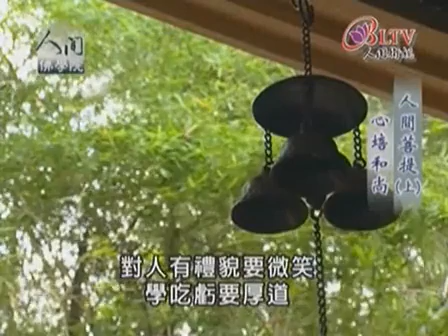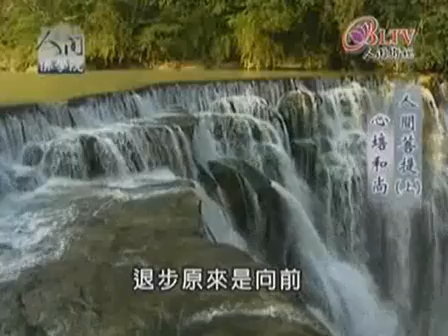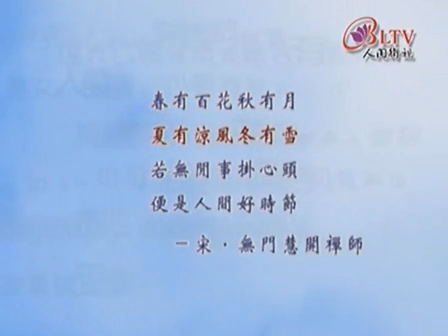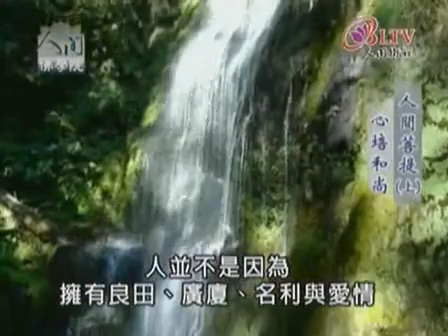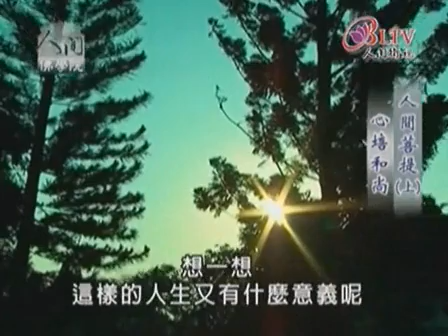心培和尚《人間菩提》1